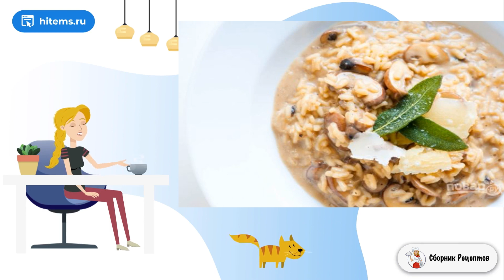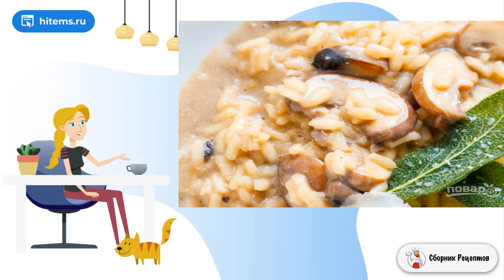Рис ризотто. Рецепты в домашних условиях быстро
Здесь я покажу, как приготовить рис ризотто. Это будет кремовый рис с потрясающими грибочками портобелло или коричневыми шампиньонами. Также понадобится куриный или овощной бульон.    После 25 минут рис будет немного недоваренный, кремовый. Так и предусмотрено по рецепту. Но если вам хочется проварить рис еще, оставьте его на 30 минут или даже больше.
Подавайте рис с тертым пармезаном и зеленью.

Ингредиенты:
Масло сливочное — 4 Ст. ложки,
Грибы — 500 Грамм (портобелло или шампиньоны),
Бульон овощной — 1,8 Литра (или куриный),
Свежий тимьян — 1 Пучок,
Лавровый лист — 1 Штука,
Соевый соус — 1 Ст. ложка,
Лук репчатый — 1 Штука,
Рис ризотто — 230 Грамм,
Белое сухое вино — 90 Миллилитров,
Маскарпоне — 40 Грамм,
Пармезан — 40 Грамм,
Зелень — По вкусу (для сервировки),

Готовить дом, Рецепты с фото пошагово, Рецепты домашнего приготовления, Вкусные домашние рецепты, Рецепты на стол, Рецепт условиях, Очень вкусные домашние рецепты, Праздничный стол рецепты с фото, Вкусные и простые рецепты,